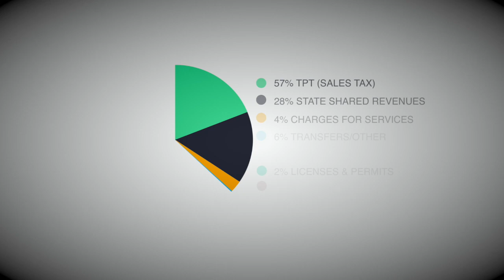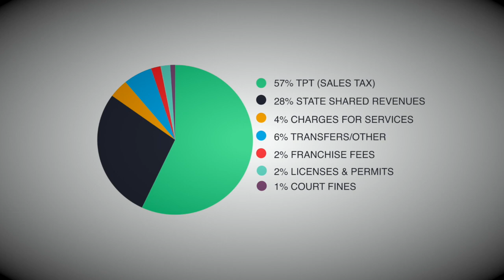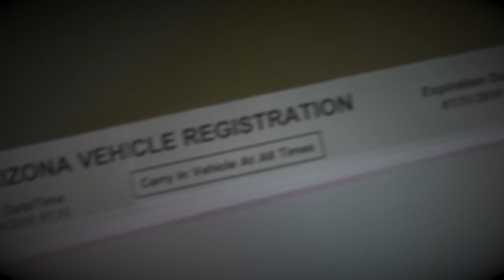City of Kingman - Budget 101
Please, watch this short video regarding Kingman's budget and revenue sources.